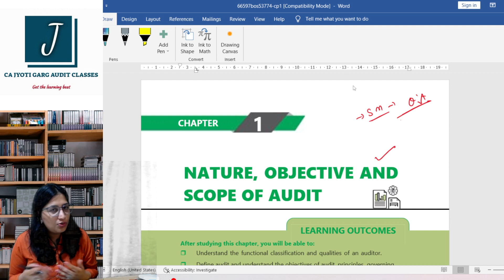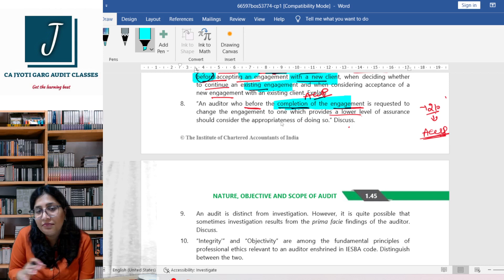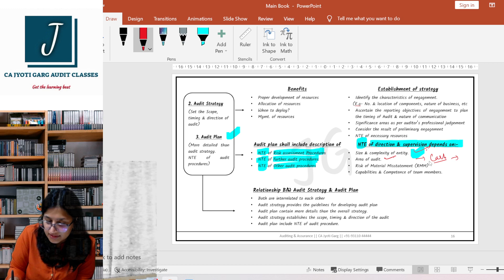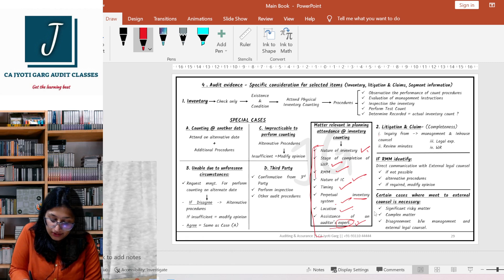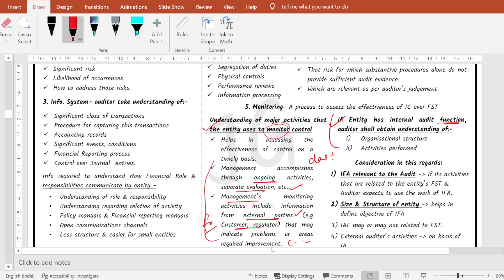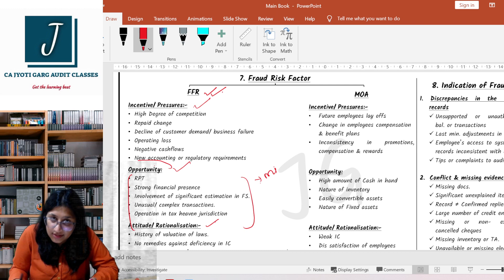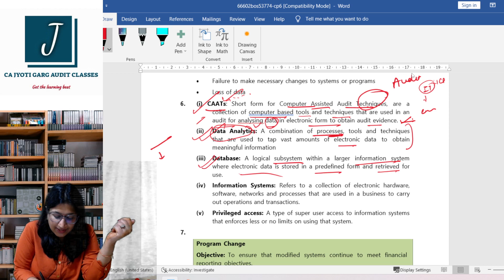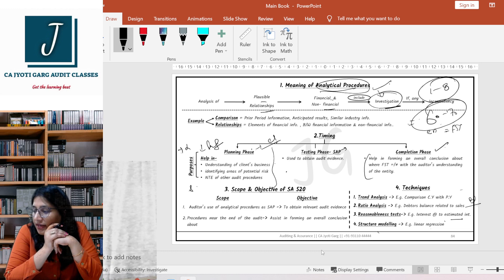CA Inter Audit Chapter 1 to 8 Study Material all Theory question discussed for Nov 22 Exam Students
Chapter 1 to 8 Study Material all Theory question discussed by CA Jyoti Garg Ma'am for Nov 22 Exam Students.

✅Ultimate Solution for Audit CA - Inter / Final

✅Let's play with audit ✍🏻👩‍🎓👍🏻